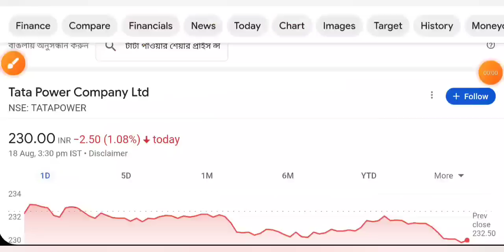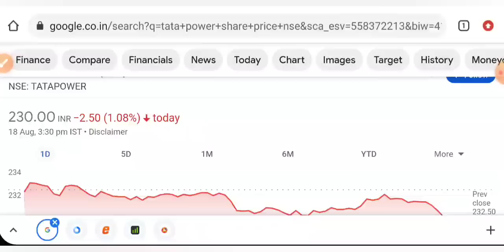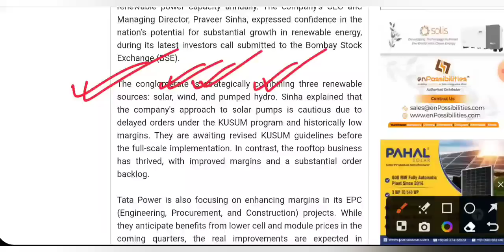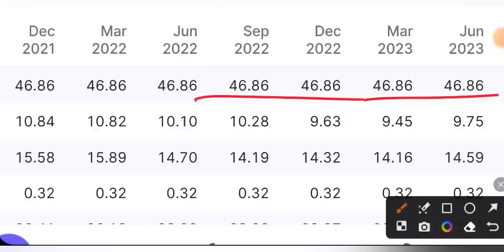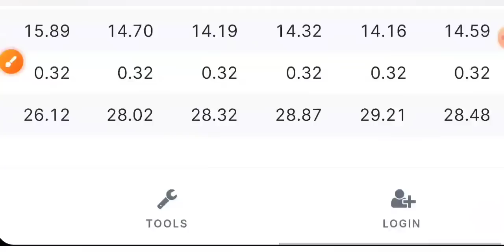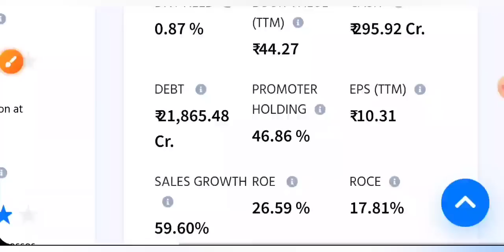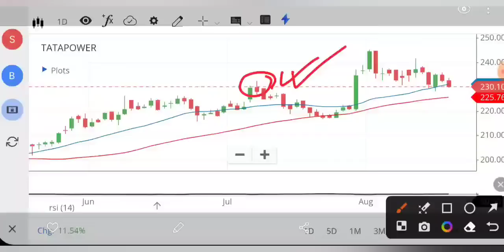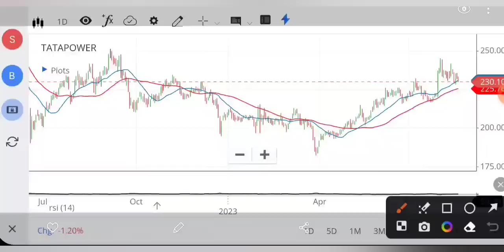TATA POWER SHARE LATEST NEWS 😇 TATA POWER SHARE NEWS • PRICE ANALYSIS • STOCK MARKET INDIA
aarti drugs
trident share news
polycab share
share market
stock market